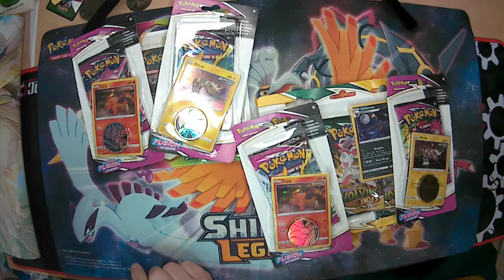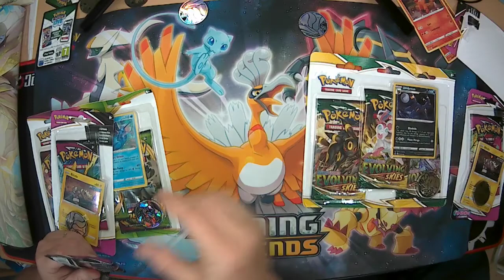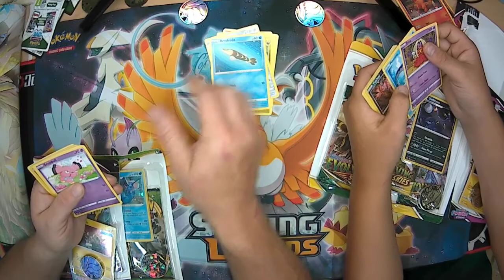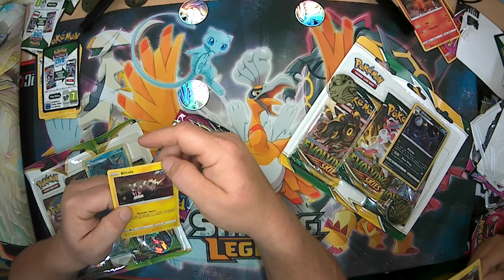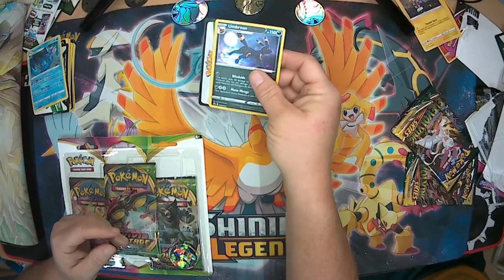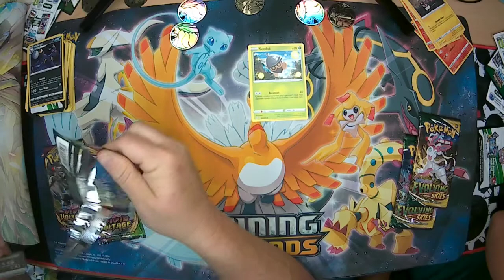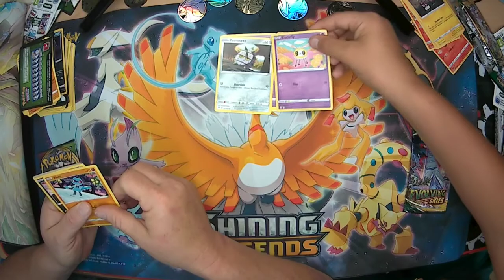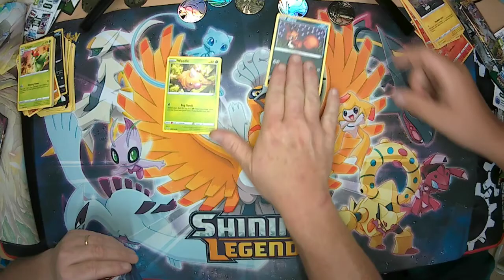Kaleb and I are opening Pokemon Fusion Strike and Evolving Skies blister packs. Hoping for some VMAX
Ok Today Kaleb and I are opening some Pokemon blister packs with Fusion Strike and Evolving Skies packs and promos and coins.
Hoping I will pull better cards than Kaleb.
I am starting a new job soon so I am gonna be really busy and not sure how much extra time I will have to make videos.
Trying to get some gaming in too.
Playing Pokemon Sword/Shield, BDSP, and waiting on Pokemon Scarlet and Violet to be released in November.
I still play on the 3ds but not as often.
Hope you guys have a poketastic day!
Sincerely
angie72442

PS PokeMom as a nickname yeah or nay?